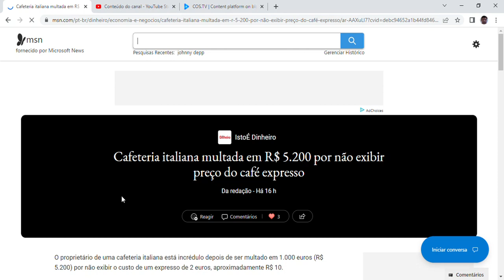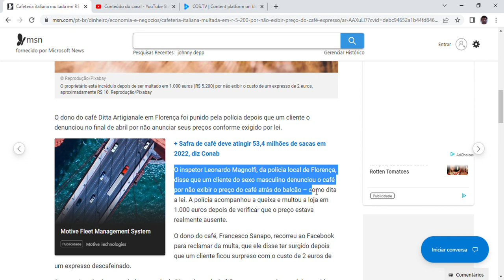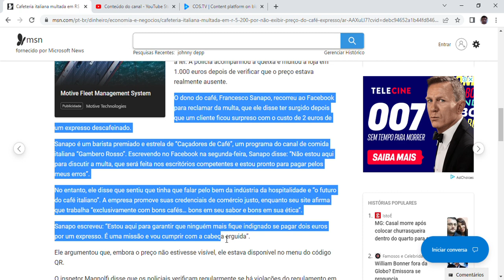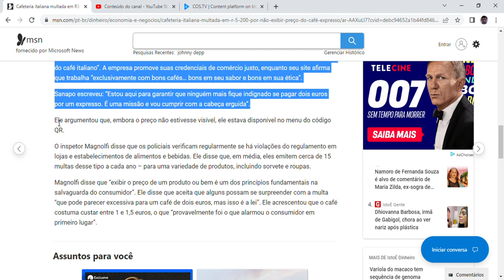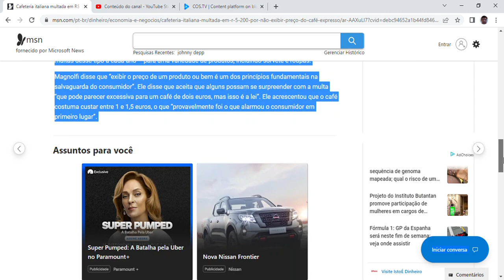Cafeteria italiana multada em R$ 5.200 por não exibir preço do café expresso